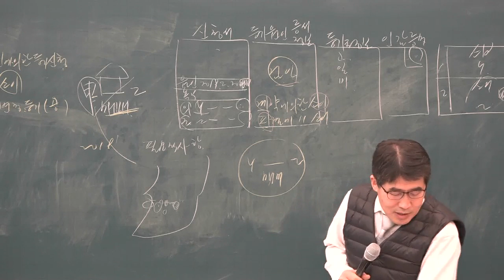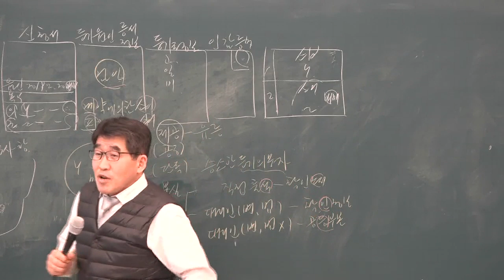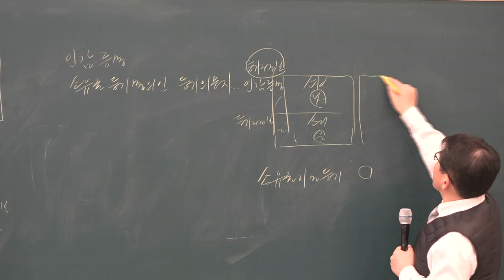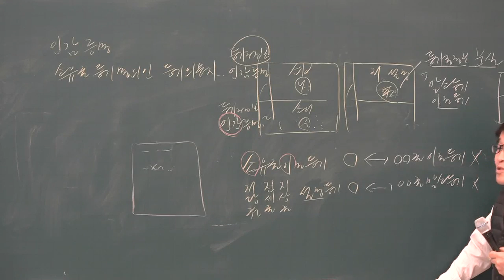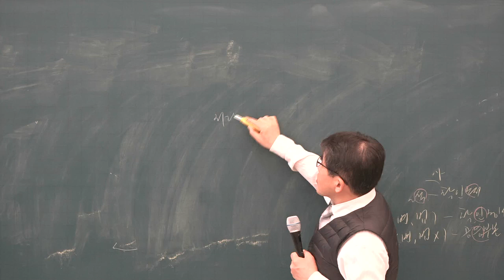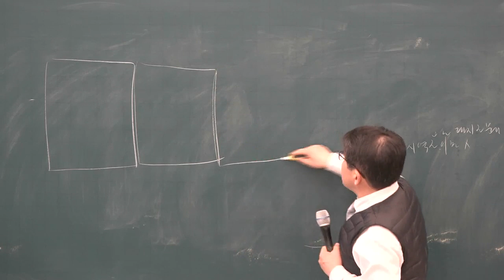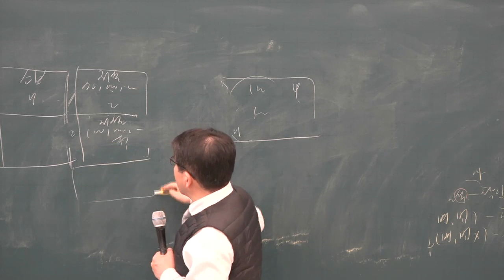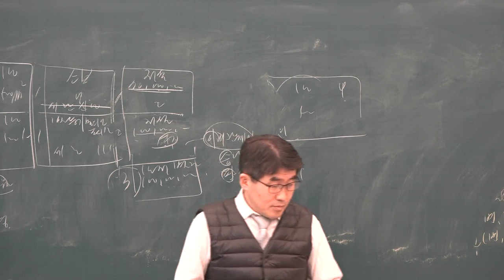[공전무] 2019년 공인중개사 부동산 공시법 기본이론 2-16